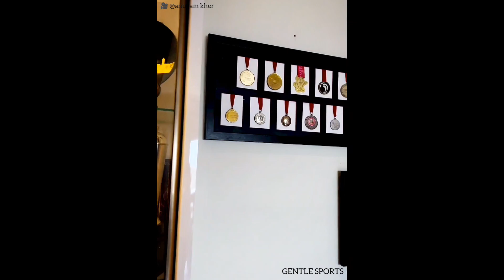ANUPAM KHER SIR STUNNED AFTER SEEING PV SINDHU'S TROPHY CABINET || GENTLE SPORTS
ANUPAM KHER SIR STUNNED AFTER SEEING PV SINDHU'S TROPHY CABINET🏆.

🎥 CREDIT- @anupampkher SIR

|| PV SINDHU ||

|| GENTLE SPORTS ||
PV SINDHU AT BANGALORE :-
This channel is all about sports and motivation..
if you gain some value from this video let us know..

PV SINDHU BADMINTON CHAMPION
PV SINDHU INDIAN BADMINTON CHAMPION
PV SINDHU VIDEO STATUS VIDEO
PV SINDHU LATEST STATUS VIDEO
PV SINDHU TOXIC FRIENDS MEME
REVA UNIVERSITY BANGALORE
NAMMA REVA UNIVERSITY BANGALORE
PUSARLA VENKATA SINDHU
PV SINDHU X MY DIL GOES MMMM
PV SINDHU SPOTTED AT KARNATAKA BADMINTON ASSOCIATION FINAL